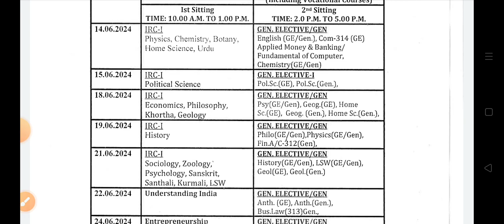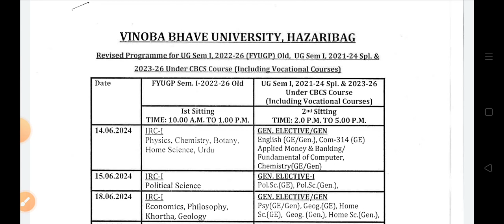TIME TABLE SPECIAL STUDENTS 2021- 24 vbu jpsc with aman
thanku 😍

follow on :-
face Book:-
insta gram :-handwritten notes @jpscwithaman